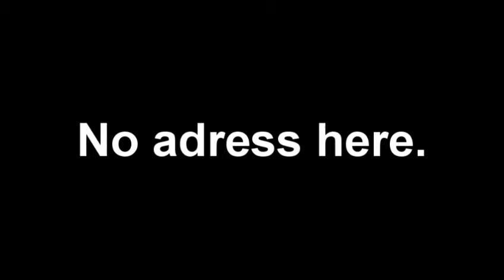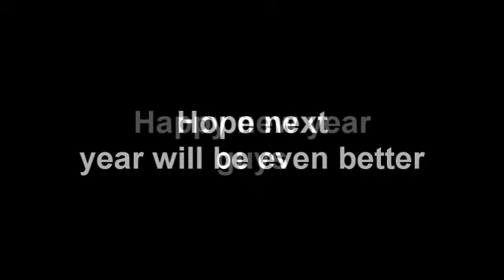ASS secret santa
Re uploaded without the address (god iam an idiot)

Thanks kat for the awesome present, even if its a bit late xD also i had one of those chocolates they were fricken delicious, i shulda recorded me eating one. but yeh merry christmas to everyone too, and sorry if i fail at these its my first time doing a vid like this lmao (if u can tell at the start i was trying to be like tobuscus) alright, cyas later.